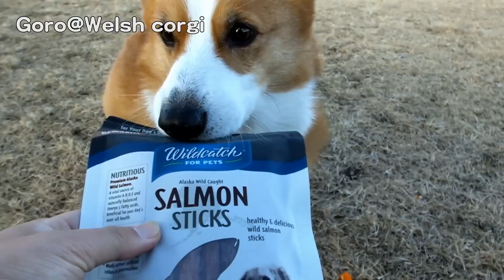Goro eats salmon sticks / ボールを持ってくるコーギー 20140116 Goro@Welsh corgi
Thank you, Santa Claus